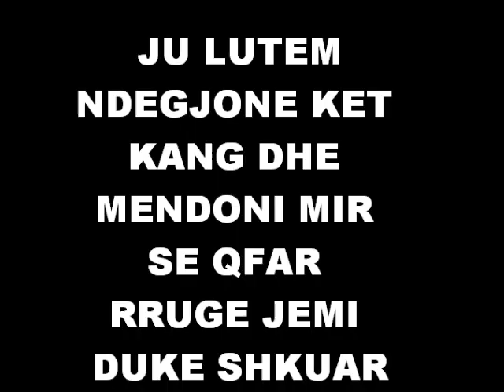NUREDIN GASHI- vaj i burrit asht kanga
VAJ I BURRIT ASHT KANGA